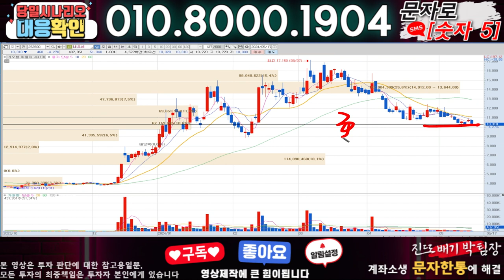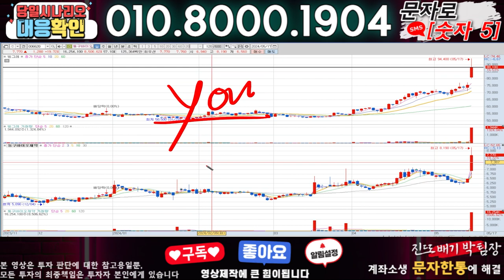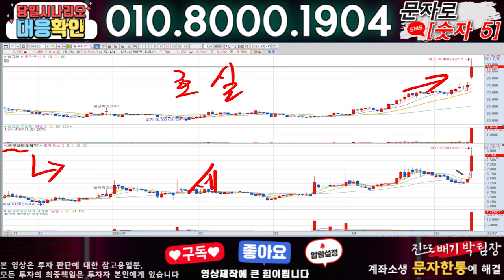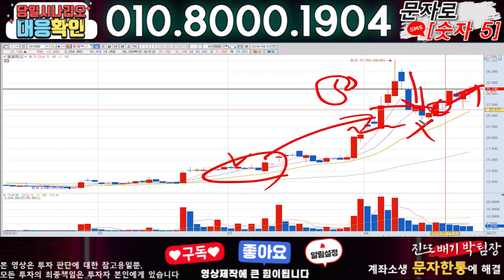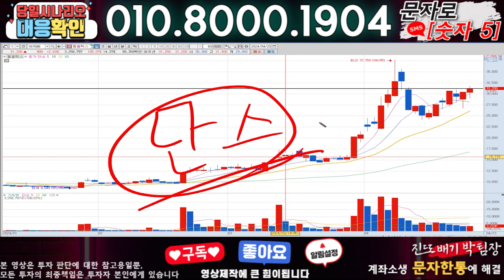네오셈 ) 3분전 기습속보-공식입장발표!! 무슨일인가?